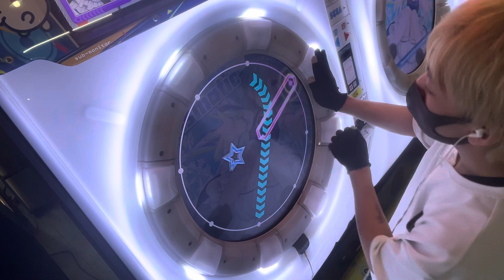maimaiでらっくす「Prismatic」MASTER譜面 理論値ALL PERFECT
この日1発！
上手い！！！